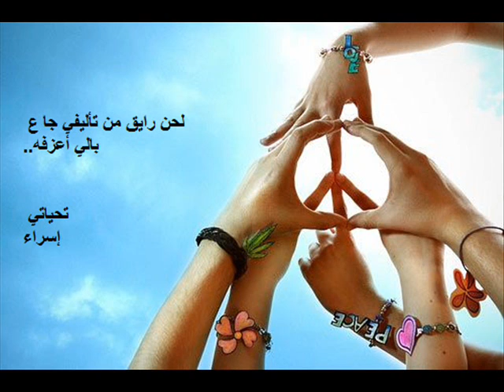ta ta piano دقة بيانو حلوة من غير تدريب